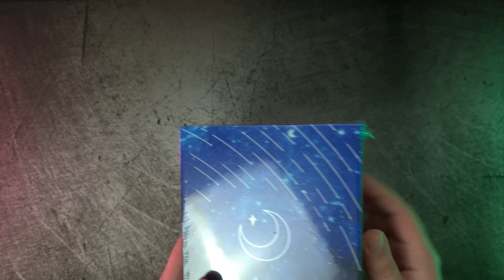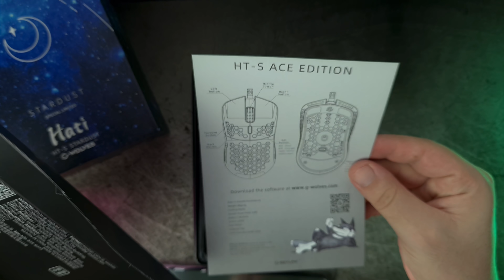G-Wolves Hati-S Stardust | Unboxing e Primeiras impressões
Unboxing e primeiras impressões do G-Wolves Hati S Stardust

Suporte Monitor